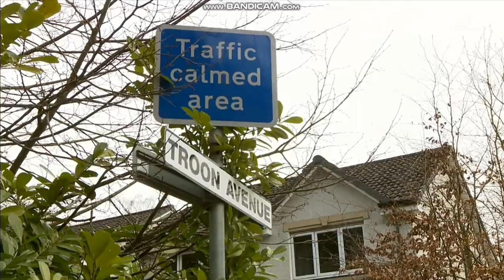Suzanne Allan - Black Tights - 7/3/21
Gorgeous news presenter Suzanne Allan in black tights & heels!

7/3/21